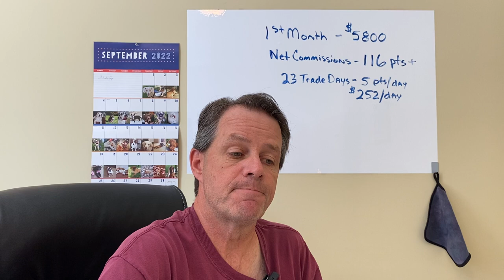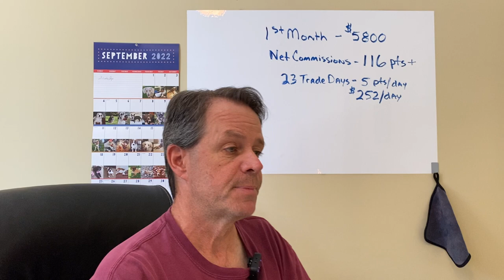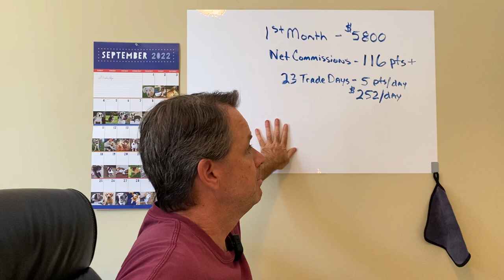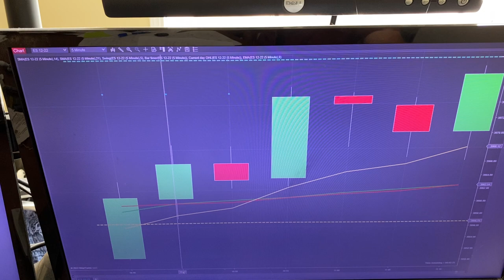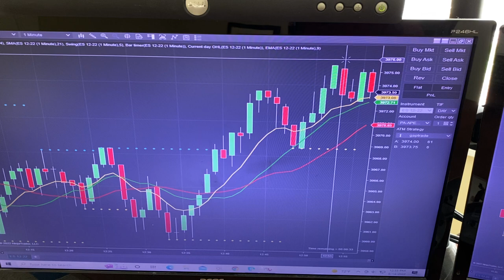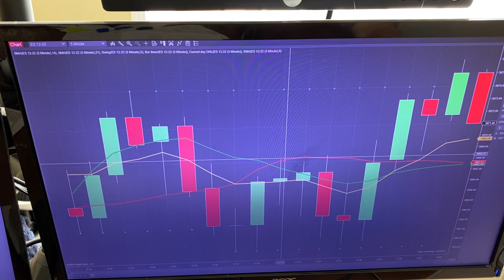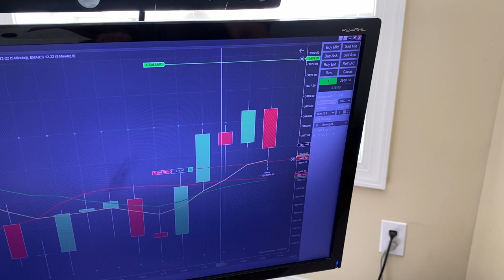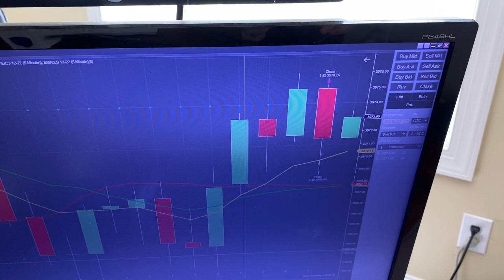1st Month Live Apex Trader Funding results. Detailed explanation of 5 minute trade & one live trade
I explain in detail my live funded Apex Trader Funding account results after one month of activity trading up to two hours/day with one ES contract.

I also detail the 5 minute chart trade that I started an evaluation account on today.  I need to trade minimum 10 trading days and earn $3000 before hitting my stop loss of -$2,500.  This trade is win big or nothing really but easy to see and execute.

Risk Disclosure: Futures and forex trading contains substantial risk and is not for every investor. An investor could potentially lose all or more than the initial investment. Risk capital is money that can be lost without jeopardizing ones’ financial security or life style. Only risk capital should be used for trading and only those with sufficient risk capital should consider trading. Past performance is not necessarily indicative of future results. Hypothetical performance results have many inherent limitations, some of which are described below.

only. All trades presented should be considered hypothetical and should not be expected to be replicated
in a live trading account.